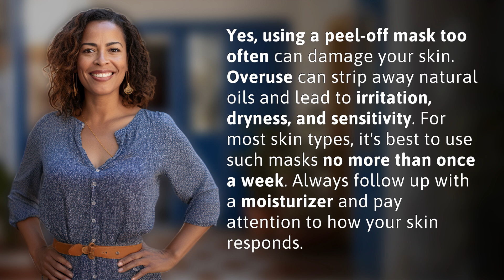Can using a peel-off mask too often damage your skin?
The Dangers of Overusing Peel-Off Masks 👉 Skin Damage Warning 👉 Learn why using peel-off masks too often can harm your skin, causing irritation, dryness, and sensitivity. Discover the recommended frequency and skincare tips to prevent damage.

Laura S. Harris (2024, June 26.) Can using a peel-off mask too often damage your skin?
    🌐 AskAbout.video